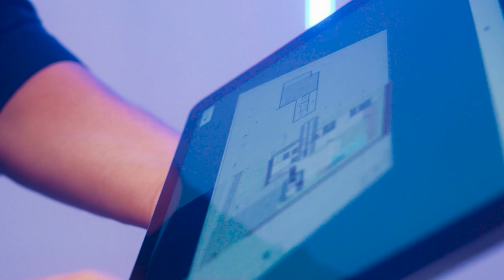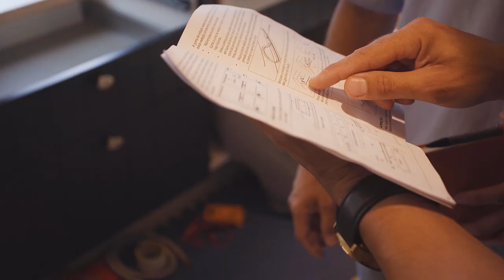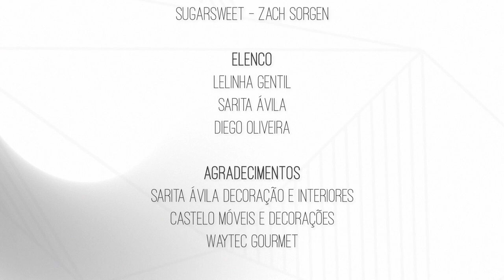Iniciando as ambientações - Magia da Obra EP70 | Lelinha Gentil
No vídeo de hoje, o 70º episódio, você vai conferir o início da montagem dos móveis e eletrodomésticos da casa dos sonhos. Está tomando forma!